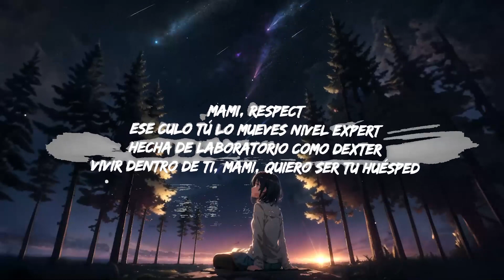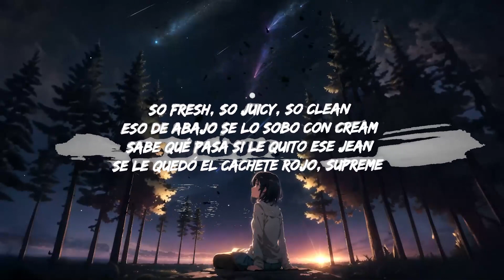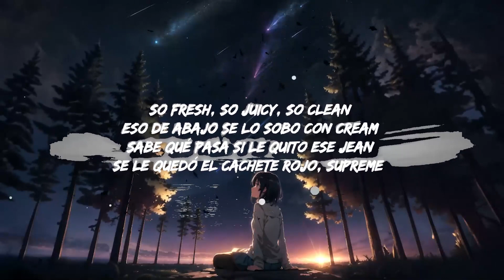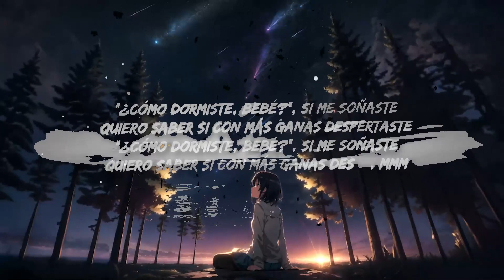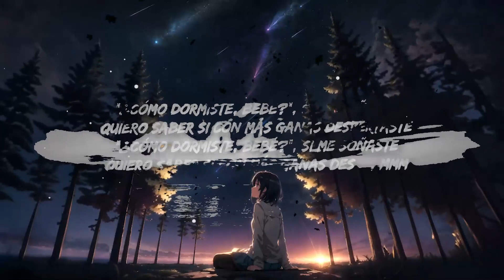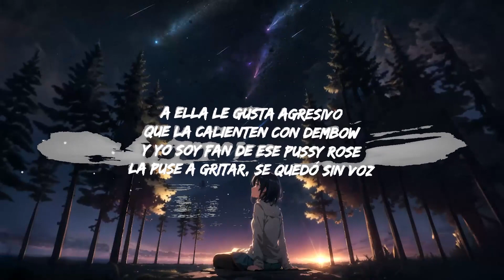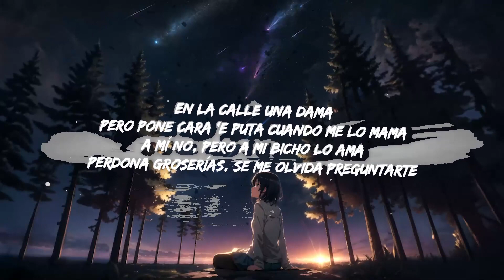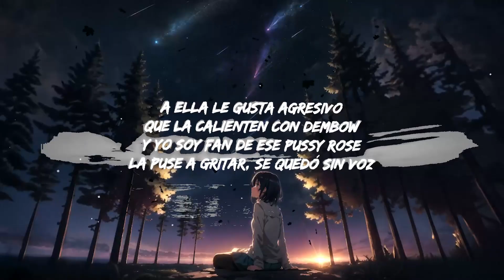Rels B - Cómo dormiste? | Top Best Song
Rels B - Cómo dormiste?

Get:

Follow Rels B:

Lyrics

[Intro]
Qué rico sería intercambiar energías
Prender sin decir "buenos días"
Hacer el amor y después preguntarte

[Coro]
"¿Cómo dormiste, bebé?", si me soñaste
Quiero saber si con más ganas despertaste
Quiero saber si con más ganas des—, mmm
[Verso]
Mami, respect
Ese culo tú lo mueves nivel expert
Hecha de laboratorio como Dexter
Vivir dentro de ti, mami, quiero ser tu huésped
So fresh, so juicy, so clean
Eso de abajo se lo sobo con cream
Sabe qué pasa si le quito ese jean
Se le quedó el cachete rojo, Supreme (Supreme)
A ella le gusta agresivo
Que la calienten con dembow
Y yo soy fan de ese pussy rose
La puse a gritar, se quedó sin voz
En la calle una dama
Pero pone cara 'e puta cuando me lo mama
A mí no, pero a mi bicho lo ama
Perdona groserías, se me olvida preguntarte

[Outro]
Yeah-yeah, ah
Skinny
Oh, eh, je
Oh-yeah, oh-yeah, mmm